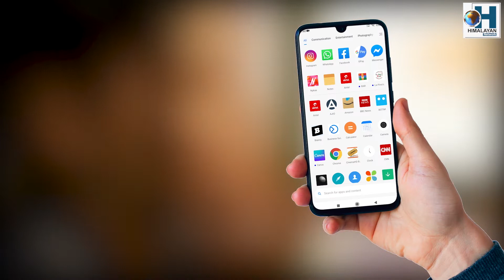MANDATORY TOLLTAX IMPLEMENTED ON BHUTAN FOR PEDESTRIANS CROSSING BORDER